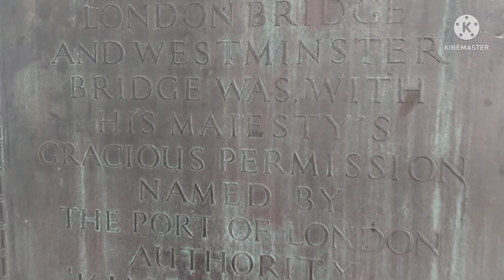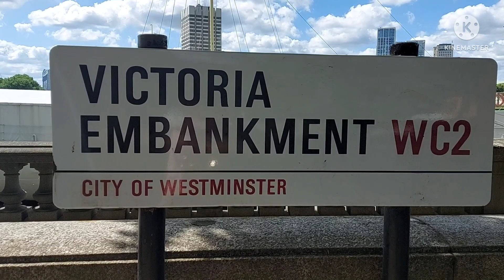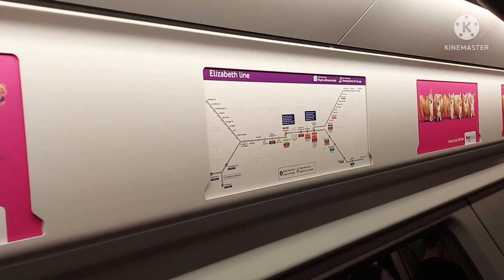London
เดินเที่ยวชมแม่น้ำเททส์